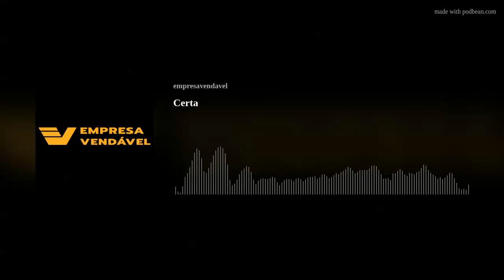Certa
Em vez de trabalhar mais, trabalhe na coisa certa.